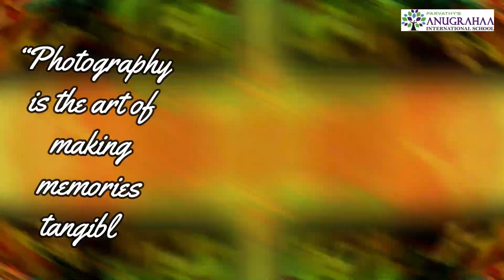Photography Award 2021 - Coming Soon